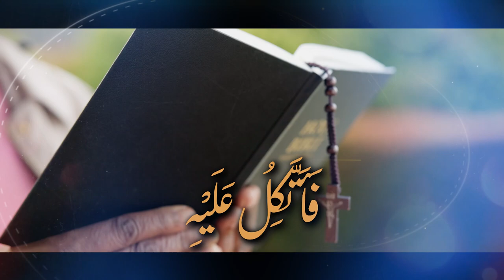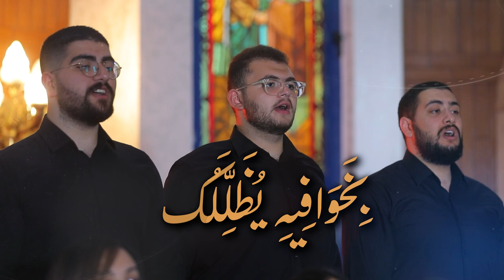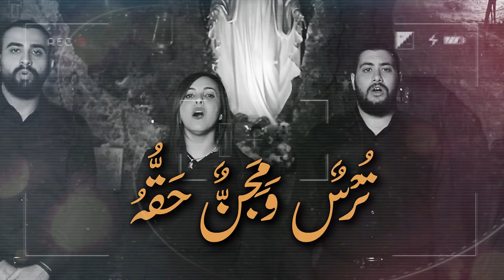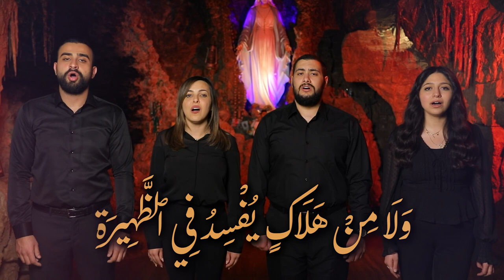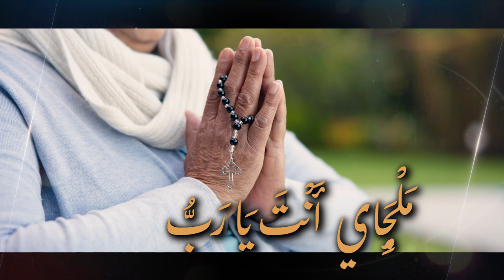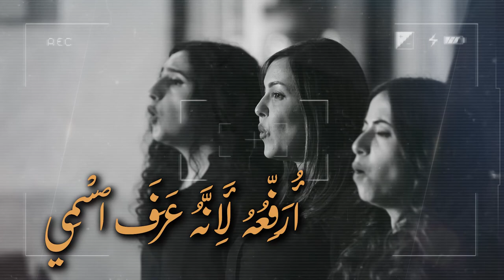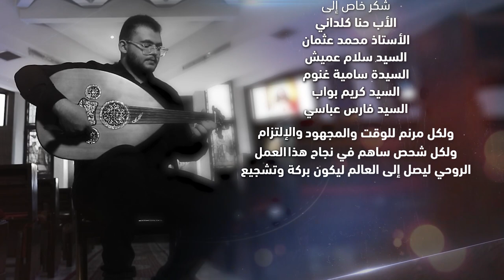المزمور 91 - اَلسَّاكِنُ فِي سِتْرِ الْعَلِيِّ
المزمور 91
 اَلسَّاكِنُ فِي سِتْرِ الْعَلِيِّ
تلحين وتوزيع
رمزي باسبل

الأصوات

سوبرانو
رين البواب
هلا شحاتيت (ايضا صولو)
يارا القسوس (ايضا تدريب الاصوات)

التو
ليديا كطة
هانيا القسوس
نتالي السمعان (ايضا صولو وتدريب الاصوات)

تينور
اندريه شعيا (ايضا عزف على العود)
زيد قنح (ايضا صولو)
خلدون حداد (ايضا صولو)
راشد قندح (ايضا صولو)

باس
رمزي حداد
خالد حداد (ايضا صولو)
عاصم صويلح (ايضا صولو)

DOP
أنس السقا

مونتاج وتلوين
ميشيل رزق

جرافيك
خلدون هلسة

مساعد تصوير
كيرلس  طلعت

متابعة وتدقيق
سارة أبوليل

إشراف عام
الدكتورة باسمة السمعان

شكر خاص الى
الاب حنا كلداني
الاستاذ محمد عثمان
السيد سلام عميش
السيدة سامية غنوم
السيد كريم بواب
السيد فارس عباسي
ولكل مرنم للوقت والمجهود والاتتزام
ولكل شحص ساهم في نجاح هذا العمل الروحي ليصل الى العالم ليكون بركة وتشجيع